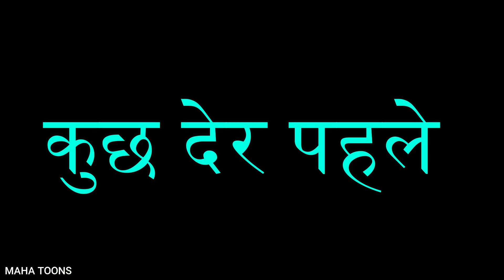Kala Kaddu पतंग वाला 😝🤣😝 | Nagpanchami Special Video | Comedy Video | Takla Neta Comedy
15 August
independence day
independence day special video
15 August me dadagiri
15 August special video
15 August me Dj
DJ
BIGG BOSS
Classroom me dadagiri
kala kaddu video
 kala kaddu dj video
kala kaddu new video
kala kaddu gora kaddu
kala kaddu new episode
kala kaddu aur gora kaddu
kala kaddu
dj wala comedy
kala kaddu joke
gora kaddu
kala kaddu dj wala comedy
kala kaddu dj wala
cartoon
dj wala kala kaddu
kala kaddu comedy
kala kaddu cartoon
kaddu joke new video
kaddu joke
kaddu comedy
kaddu joke comedy
dj wala
kaddu joke
shadi dj song
Komedy Ke King
kala kaddu
kala kaddu joke
komedy ke king
kaddu jokes
अंधा गुंगा बेहरा
hindi comedy
pm toons
andha gunga behra
kaddu jokes
kala kaddu
classroom me dadagiri
msg toons
samokhan comedy
chudail ki kahani
jok
toons
vines